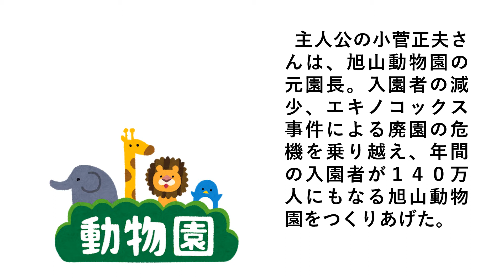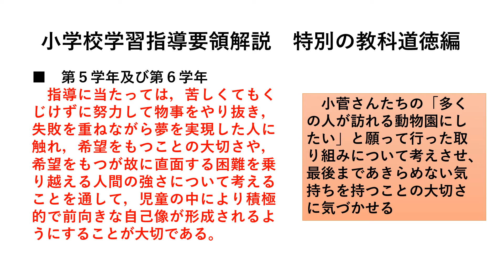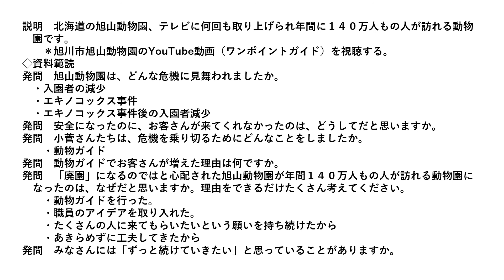６年道徳 市民に愛される動物園を目指して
内容項目「希望と勇気、努力と強い意志」